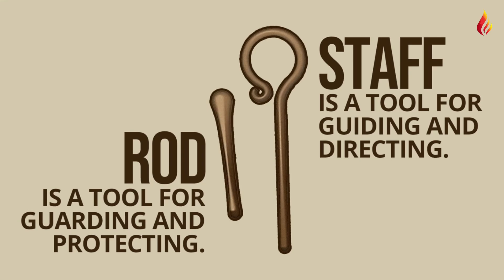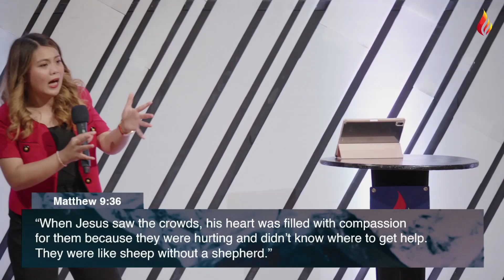Secured In The Midst Of Insecurities | Ptr Meliza Benedicto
Connect with Light Church